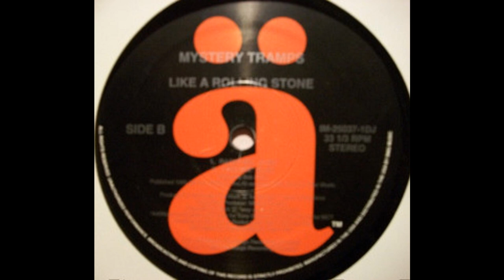Mystery Tramps - Like A Rolling Stone (Instrumental)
Imago IM-25037  US  1993